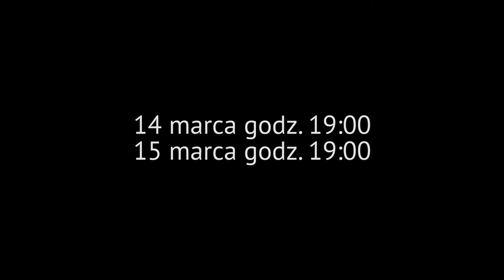ŻYD - Trailer #2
scenariusz: Artur Pałyga; reżyseria i scenografia: Witold Mazurkiewicz; muzyka/solo na kontrabasie: Mariusz Bogdanowicz; występują: Kamila Boruta-Hycnar, Konrad Marszałek, Jarosław Tomica, Brygida Turowska, Michał Zgiet

Spektakl trafia w sedno naszych narodowych uprzedzeń, konfrontuje różne poglądy i postawy, łącznie z kołtuńsko-antysemicką, prowadzącą w głąb najnowszej historii Polski. Stanowi także istotny głos w dyskusji o przygotowaniu szkoły i nauczycieli do społecznej edukacji.
Akcja spektaklu toczy się w środowisku nauczycielskim małej prowincjonalnej szkoły. Jej dyrektor chce ugościć z honorami niejakiego Mojżesza Wassersteina, licząc w zamian na finansowe wsparcie placówki. Warunkiem pomocy jest nadanie szkole imienia ojca darczyńcy -- Mosze Wassersztajna. W pokoju nauczycielskim wybucha gorąca dyskusja, w której przewijają się współczesne stereotypy na temat Żydów, rodzące zabawne dylematy, ale też wzajemne oskarżenia. Dla niektórych -- zarówno w spektaklu jak i rzeczywistości -- stanowią gorzką pigułkę do przełknięcia.